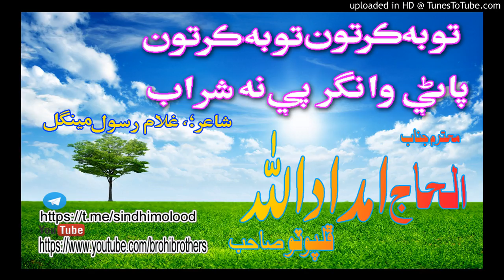TOBA KAR TON TOBA KAR TON BY ALHAJ IMDAD ULLAH PHULPOTO